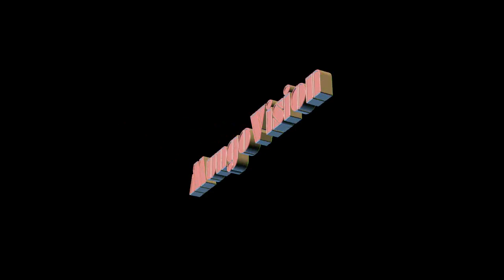Mungo Jerry " Have A Whiff On Me "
Hello

This is (Mungo Jerry ) Performing ( Have A Whiff On Me ) - the video i
used to make this video is from reefer madness
be happy life is short
marc